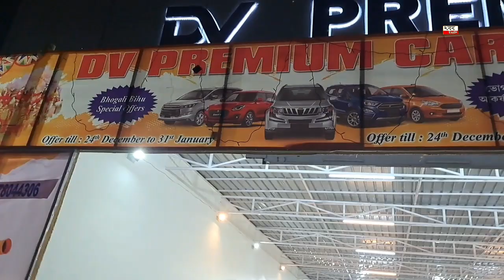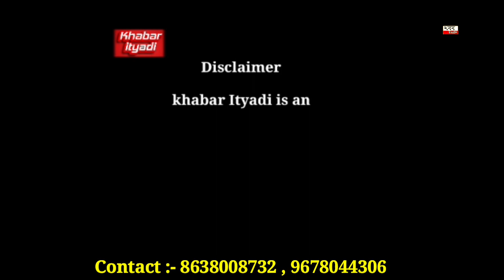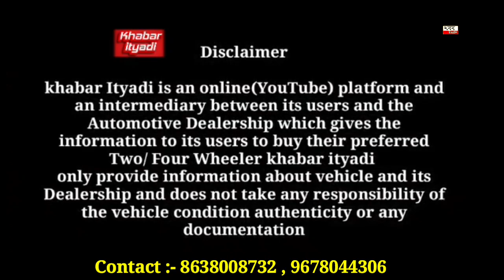You can buy a use car from this delar under 19 , 20, 21, 22 modal